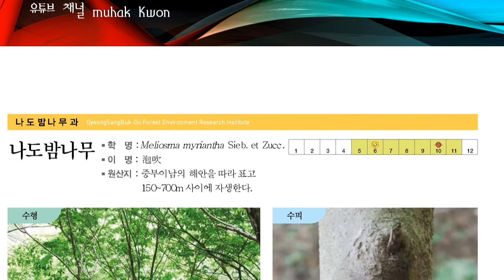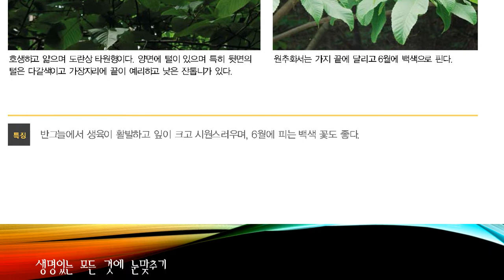한국의 수목도감, 나도밤나무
나도밤나무

나도밤나무과의 낙엽활엽 교목.

나도밤나무는 산골짜기에서 자란다. 잎은 어긋나고 타원형 ·도란형(倒卵形) 또는 도란상 긴 타원형이고 끝이 뾰족하며 밑은 둥글다. 잎은 길이 10~25cm, 나비 4~8cm, 양면에 털이 있고 뒷면의 털은 다갈색이며 가장자리에 예리한 잔 톱니가 있다. 꽃은 6월에 백색으로 피는데, 가지 끝에 원추꽃차례[圓錐花序]를 이룬다. 꽃잎 3개는 둥글고 나머지 2~3개는 선형(線形)이며 수술은 3개, 암술은 1개이다. 열매는 핵과(核果)로 구형이며 9월에 붉게 익는다. 정원수로 심는다. 한국(전남 ·전북 ·경남 ·충남 ·황해)·일본 등지에 분포한다.